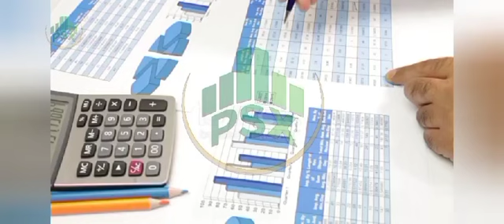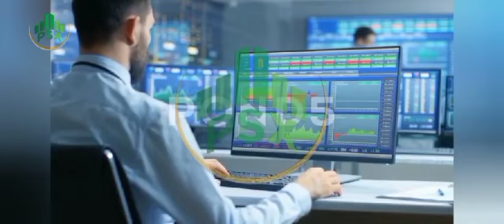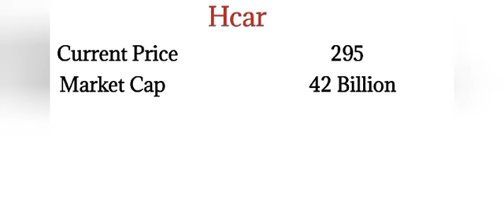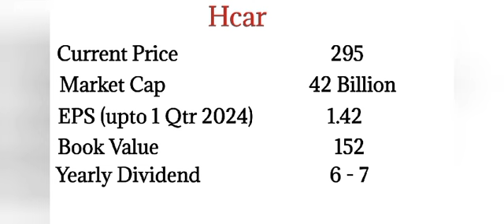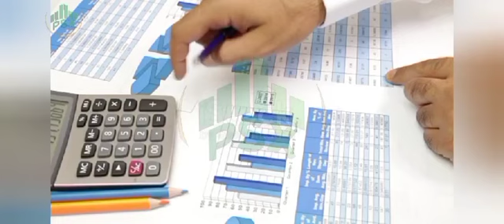Blue Chip Stock with Dividend Bonus & Growth.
In this video, we explore the concept of golden stocks, focusing on their potential for dividend bonuses and growth. We will discuss the characteristics that make these stocks a valuable addition to any investment portfolio, as well as strategies for identifying and investing in them. Join us as we delve into the world of golden stocks and uncover the opportunities they present for long-term financial success.